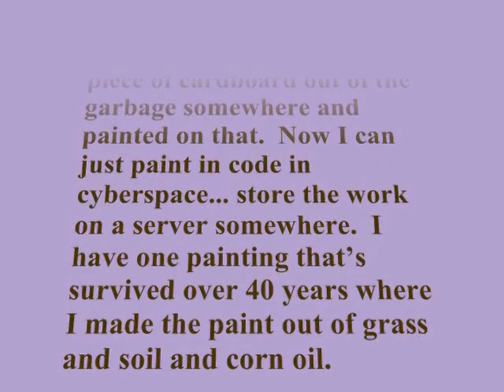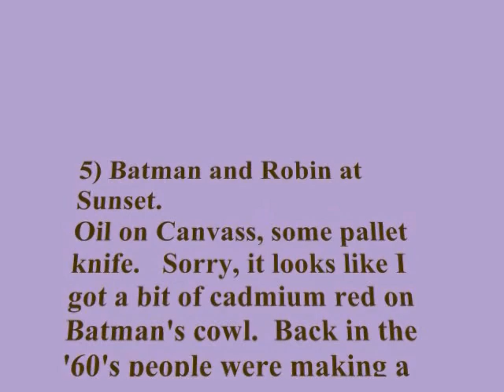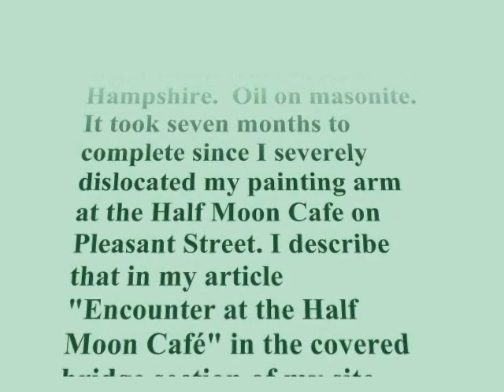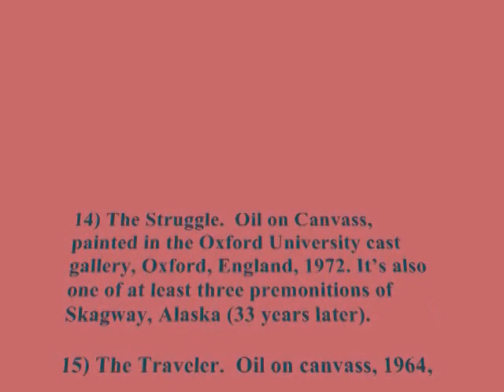"Gone With the Wind", harmonica cover and art by Paul of paulhallart.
"Gone with the  Wind" by Max Steiner, harmonica  cover by Paul A.L. Hall.

Based on a novel about the US pre  and post Civil War South, dealing  with the topic of reversal of  fortune.  As all empires, built on  slavery, like the one we have now  on sweat shops and non-living  wages.  What goes around comes  around.  Sherman razing civilian  infrastructure to the ground; the  people who had prospered by  running out the Cherokee before  them in the days of Jackson,  history repeating itself in  upheaval and catharsis.  The music  epitomizes that.  You can feel it.   It's "deserved" because of the  attitude but then, those who do  the one-eighty can make it through  it all.  So Max was doing a little  Beethoven on us and we got a  helping of the Viennese genius in  this melody.  Before we forget it,  it's a classic.

The theme of the epic movie with  illustrious performances by Vivian  Leigh and Clark Gable.  Remember?   If you haven't seen the movie, you  ought to.
Gable's acting in particular was  apropos.  His "Rhett Butler"  described to a tee the late 19th  century persona of the adaptive  American male much as Clarke's  depiction of the cowboy in  Skagway, Alaska, the last town of  the wild west, in another film.  I  loved his interpretation of his  character's encounter with  Jefferson (Soapy) Smith, the  mayor, in which he trades his herd  of cattle for equipment and a  chance to get out of town (out of  Skagway; "Murder City").

A whole new concept in music.   Steiner was Viennese, an Austrian  berg noted for it's bevy of top  notch composers.  To hear the  whole thing, you have to watch the  movie, which is also an audio- visual symphony of two-and-one- half hours of music in a  practically 4-hour film.  The real  sequel is about to happen when the  Lincolnesque Obama rescues the  still languishing South from the  Carpet-Baggers and the  Scalawags.

Harmonica by me, Paul A.L. Hall.   So is the artwork.  Because I draw  and paint the future, the sense of  the theme of the Ruins of Tara  (Gone with the Wind) pervades the  collection.  So therefore in this  video clip you may find a totally  different "Gone with the Wind".   The one coming up.